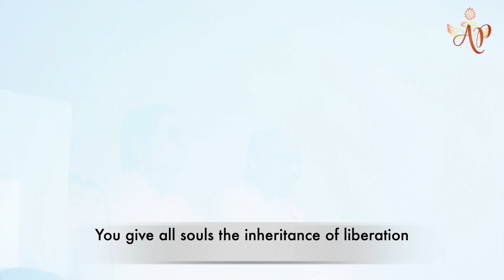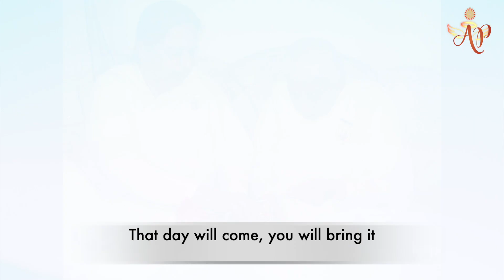82nd Special Birthday Greetings to Mohini Didi